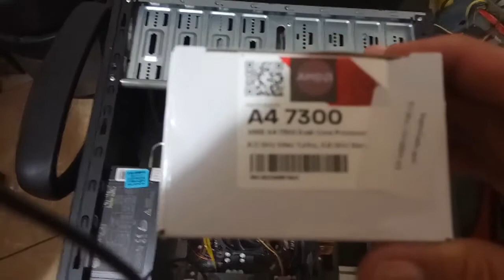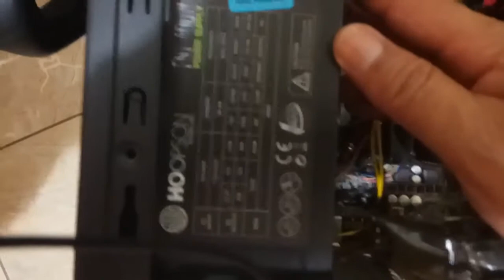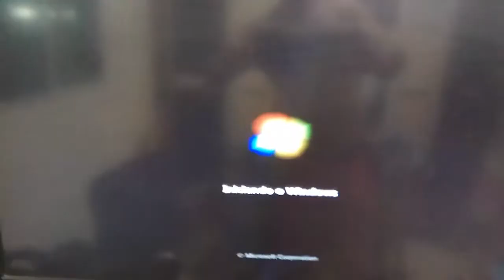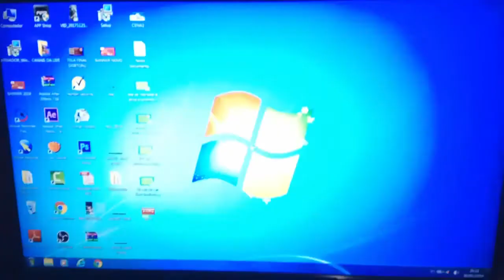💻 COMO CONFIGUREI MEU COMPUTADOR PARA LIVE " PARTE FINAL"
Bem pessoal , está aí a continuação que ficou faltando do vídeo , como ficou meu PC para fazer LIVE STREAM pronto e funcionando de boa, instalei o windows 7 64 bits que é super completo. Assista até o final do vídeo e deixe seus comentários tmj.